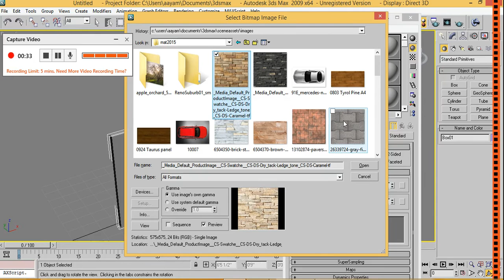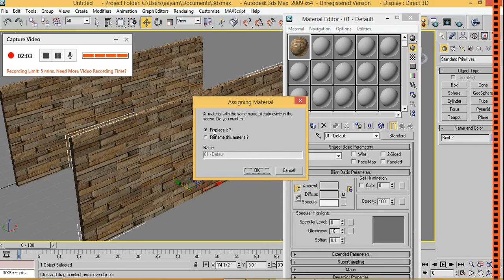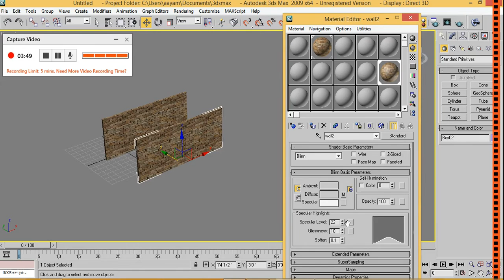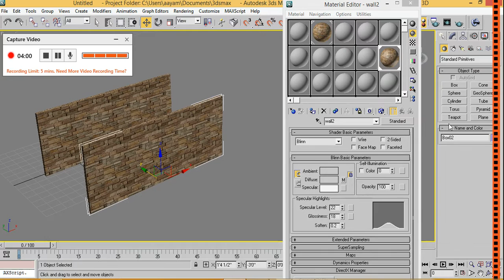3ds Max tutorials: How to work with materials material1(in hindi)